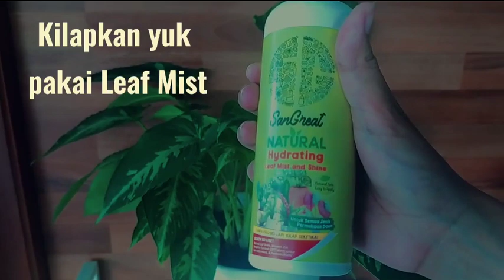pengkilap daun tanpa pengelapan dari sangreat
mengkilat kan daun tanpa pengelapan dan nutrisi untuk tanaman kesayangan anda !!